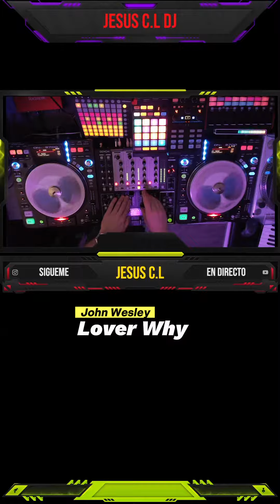John Wesley - Lover Why Vs Interphace - Dr Feelgood 2003